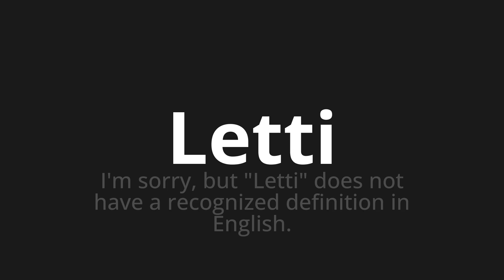How to pronounce Letti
🌍 Learn a new language now Master the Pronunciation of 'Letti Which means beds' - which means : I'm Smry, but "beds" does not have a Recognized definition in English. 📝 with @HTPronounce 🎓🗣️ - [Your Guide to Italian]

Learn to pronounce 'Letti' perfectly in Italian with our easy and engaging tutorial by @HTPronounce! 📖📽️ In this comprehensive video, we provide you with native speaker examples 🗣️👂 and phonetic breakdowns 🎵 to ensure you get the pronunciation just right.

How to say Beds in Italian